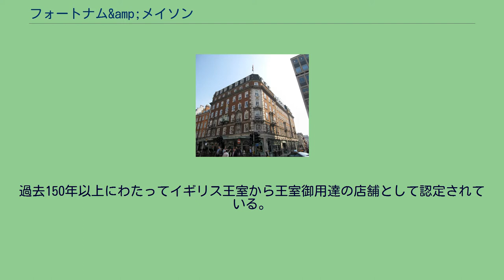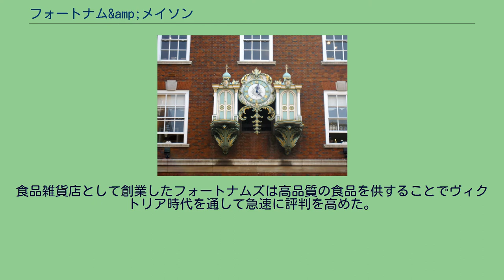フォートナム&amp;メイソン